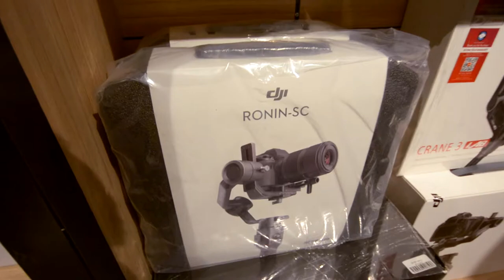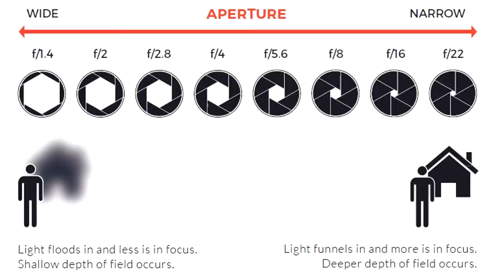Basic Camera Settings with Broom Broom Show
Funny - (No Copyright) Happy and Childrens Background Music For Videos - by AShamaluevMusic

Title: Extreme Energy
Type of music: Rock
Mood: Energetic